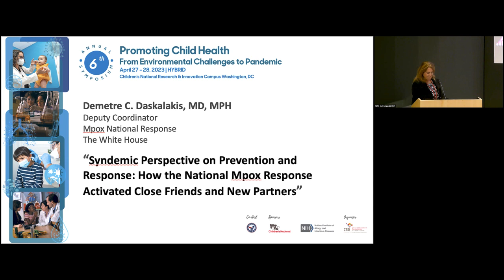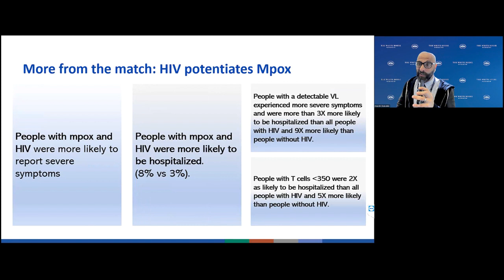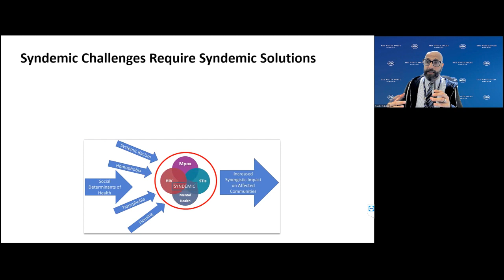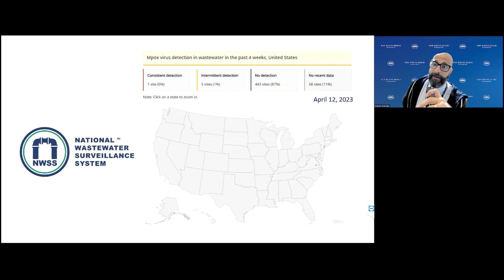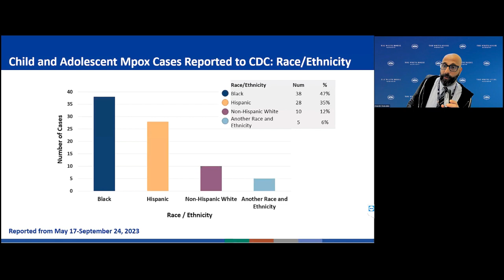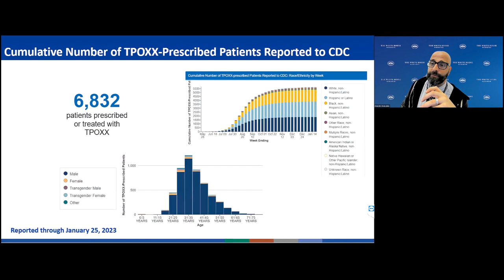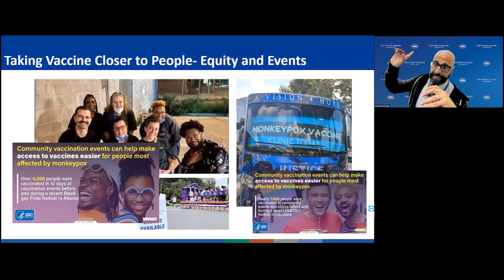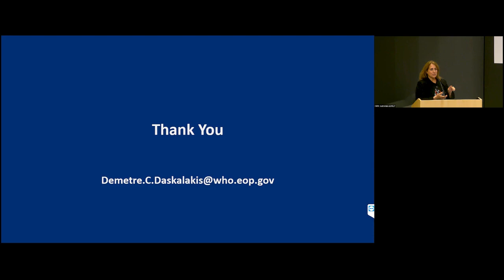"Syndemic Perspective on Prevention and Response: How the National Mpox Response..." Dr. Daskalakis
"Syndemic Perspective on Prevention and Response: How the National Mpox Response Activated Close Friends and New Partners"
Demetre C. Daskalakis, MD, MPH

6th Annual Children's National Hospital - NIAID Symposium Promoting Child Health: From Environmental Challenges to Pandemic
Co-hosted by: Pediatric Pandemic Network | Day 1: April 27, 2023
Session 2: Environmental Impact on Infectious Diseases